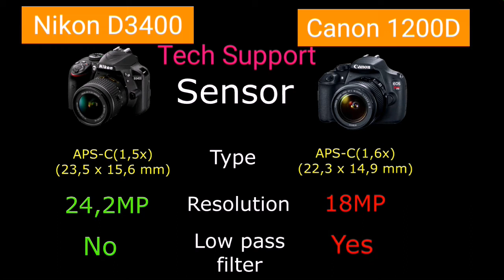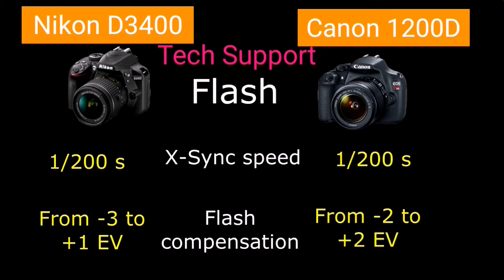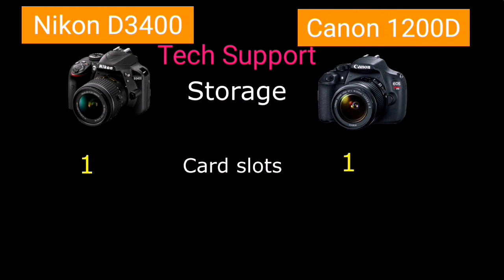Nikon D3400 vs Canon 1200D